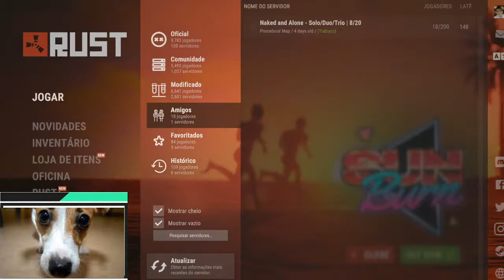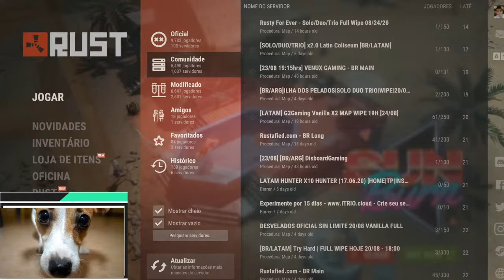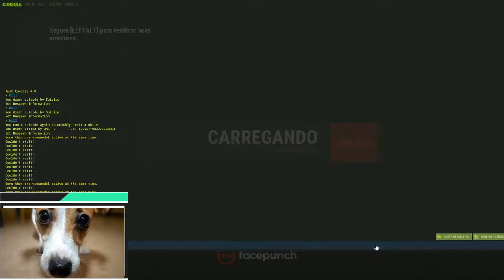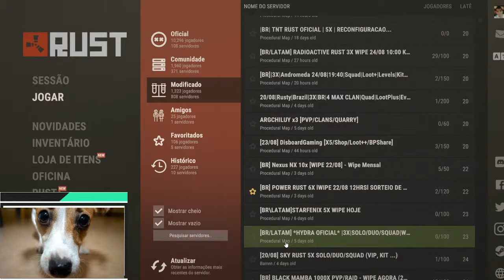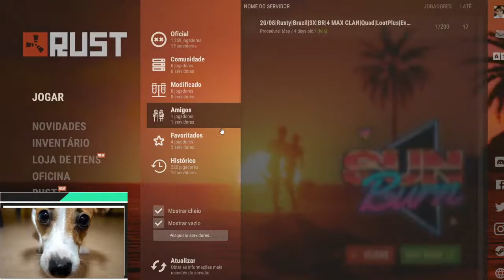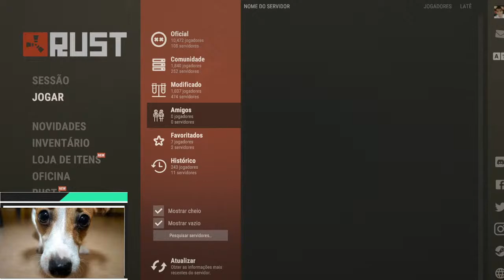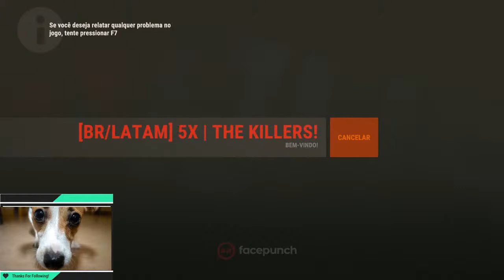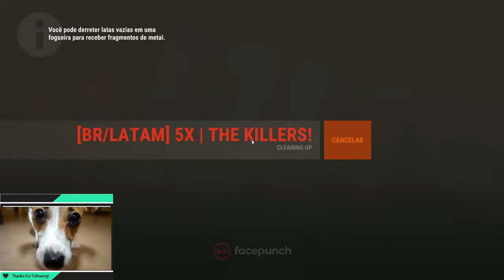entrando no novo servido:) CLAN_Cto lula,lord,god(eu)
livezinha de rust